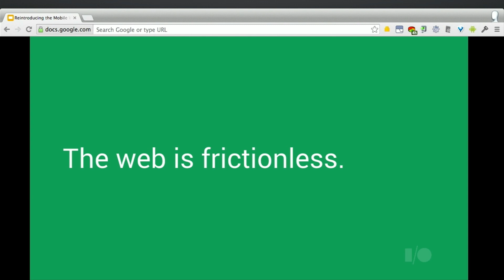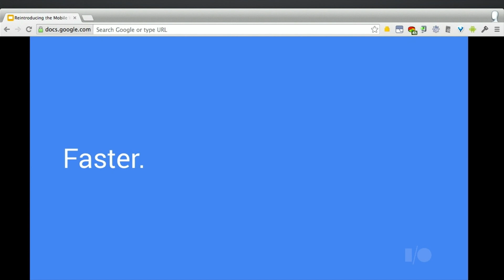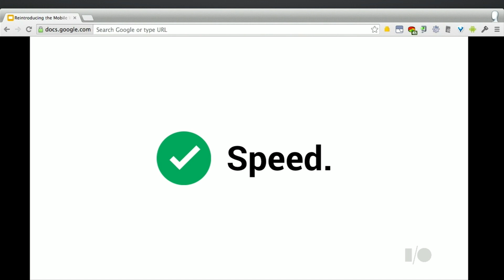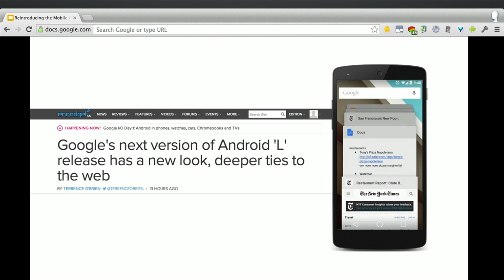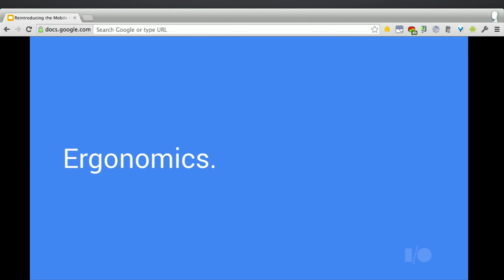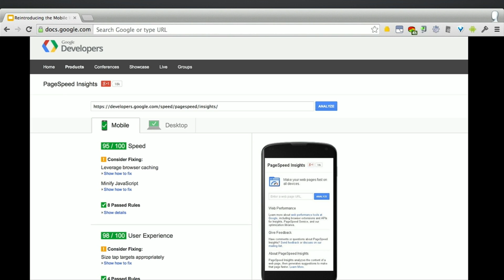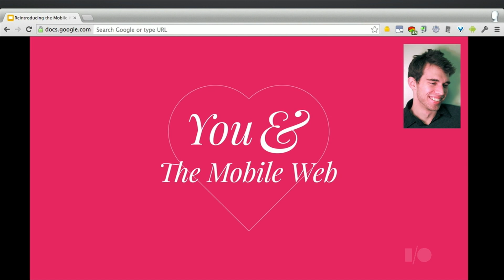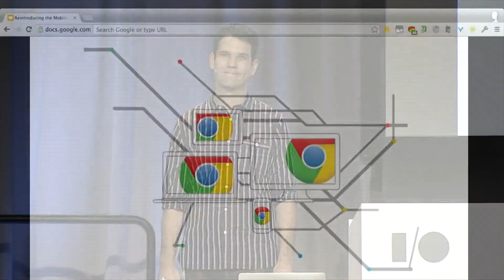Google I/O 2014 - Making the mobile web fast, feature-rich, and beautiful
Speaker(s):
Paul Irish

Description:
Reintroducing the mobile web! What is the mobile web good at? Why should developers build for it?  And how do mobile web and native complement each other?  The mobile web is often the first experience new users have with your brand and you're on the hook for delivering success to them. There's been massive investment in mobile browsers; so now we have the speed, the features, and the tools to help you make great mobile web apps.